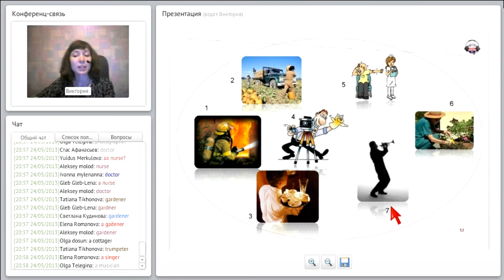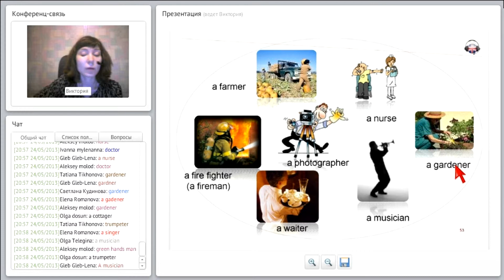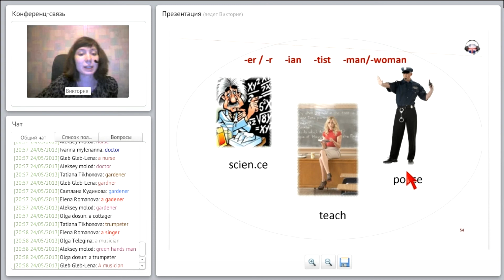Английский. Тема урока: What’s your job? Кем Вы работате?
Часть 8.
What’s your job? – Кем Вы работате?